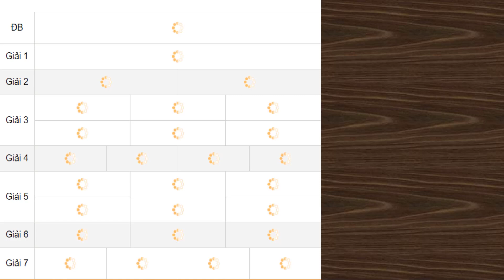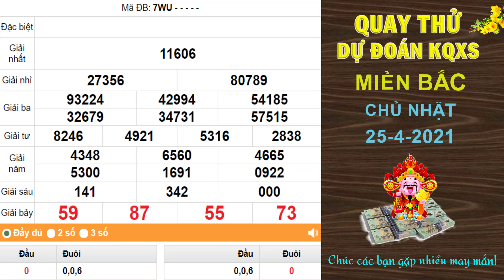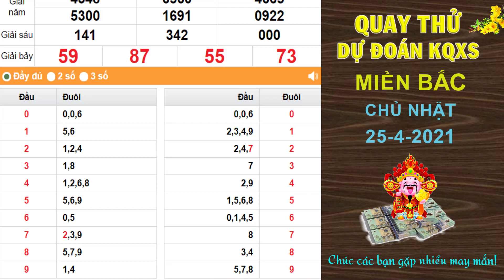Quay thử dự đoán kết quả xổ số MIỀN BẮC hôm nay ngày 25/4/2021, đài Thái Bình